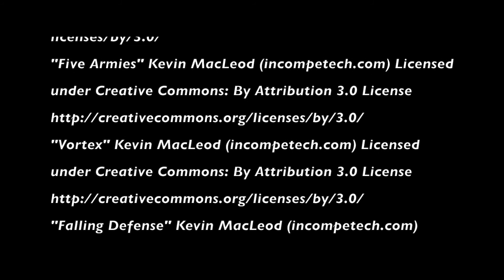Giant Monster Godakus and His Pet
Godakus is a giant monster living on an island with his smaller pet and other monsters. However his pet runs away chasing after a mysterious light created by an extraterrestrial. Godakus now must follow his pet around the world and battle other monsters in order to bring him home safely.

Created by Albert Orna

Around 3,029 pictures were taken to make this project.